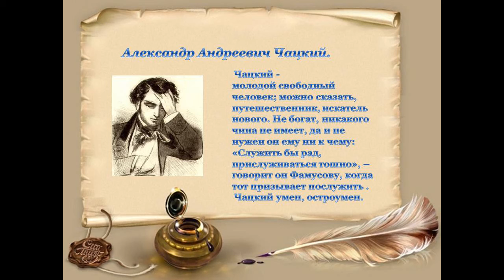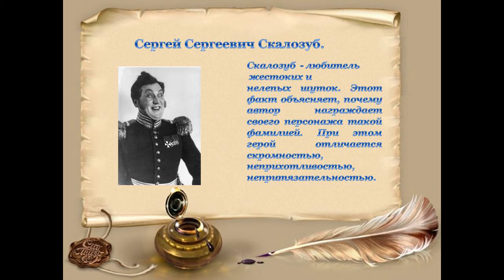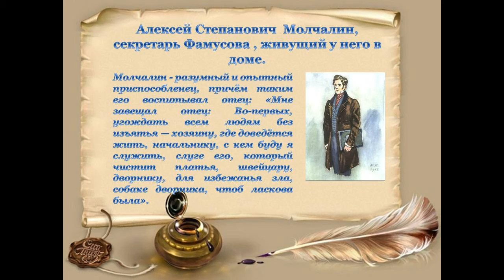Онлайн - викторина «Ба! Знакомые все лица!»